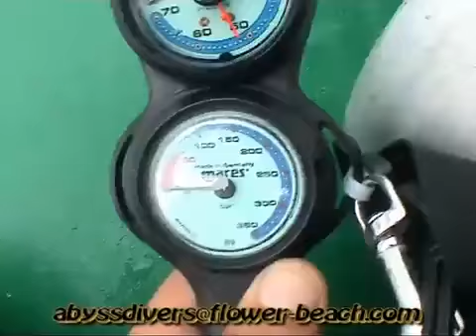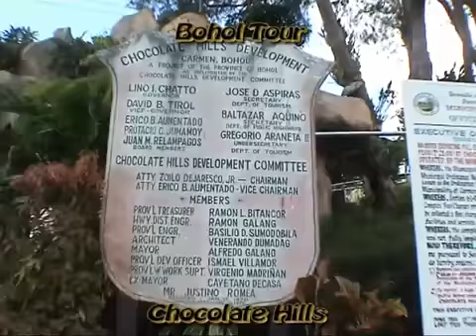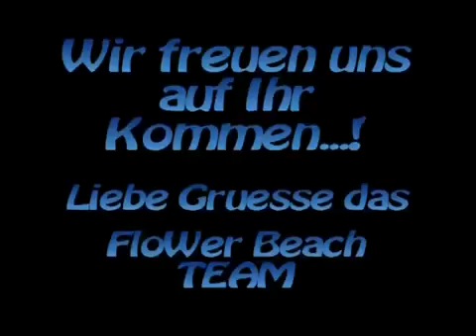FloWer Beach Resort Overview And Beautiful Diving in Philippines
Here you have an overview about our resort and activities that guests and visitors can do in Anda, Bohol and the great underwater life in the crystal clear water :)